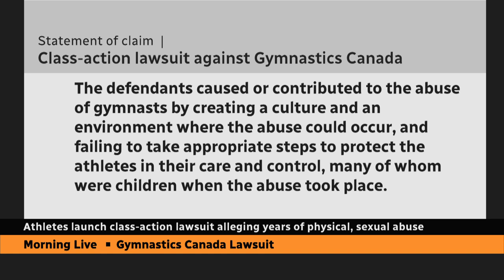Athletes launch class-action lawsuit against Gymnastics Canada, provincial bodies over alleged abuse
More than a dozen former Canadian gymnasts have launched a class-action lawsuit against Gymnastics Canada and provincial governing bodies claiming lasting physical and psychological damages suffered over many years.

Support is available for anyone who has been physically, sexually or psychologically abused. You can access crisis lines and local support services through this Government of Canada website
or the Ending Violence Association of Canada database. ) If you’re in immediate danger or fear for your safety or that of others around you, please call 911.